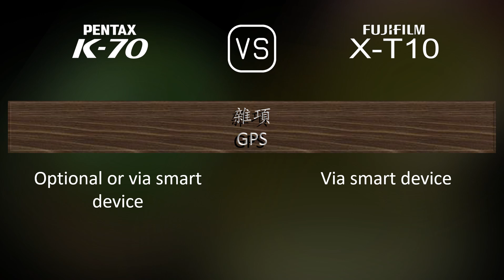Pentax K70 與 Fujifilm X-T10 的規格比較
本片是 Pentax K70 與 Fujifilm X-T10 的功能概述和規格比較 (comparison of specifications)，希望對您有所啟發。感謝您的支持。

00:25 推出
00:33 機身
00:40 影像感測器
01:01 影像
01:16 光學與對焦
01:41 屏幕
01:58 取景器
02:13 攝影功能
03:06 錄像功能
03:20 儲存
03:24 連接性
03:49 物理特性
04:07 雜項